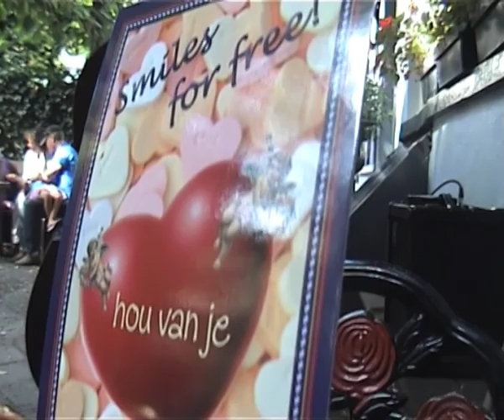Ol' 55 sings Tom Waits at Taste of Honey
Ol' 55 sings Tom Waits' 'Hang down your head' at 'A Taste of Honey' 24 september 2011